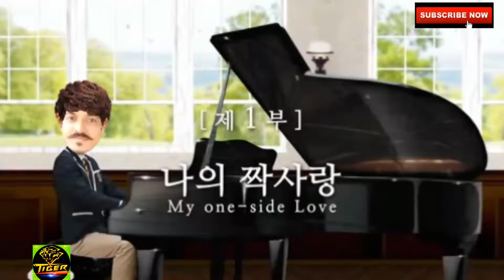Wo kehne wale mujhko farebi WhatsApp Bhai Mujahid